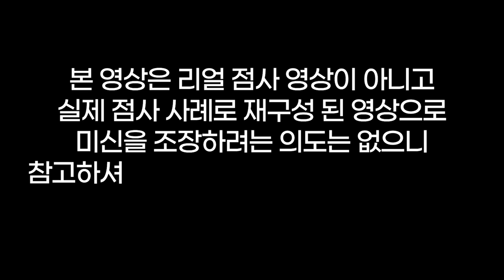형제는 구멍동서❓낮에는 시동생과 밤에는 형님과🤬용군TV 수인당 천무(👀점사의 재구성👍)(강남점집 부산점집 서울점집 유명한점집 용한점집)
됩니다.